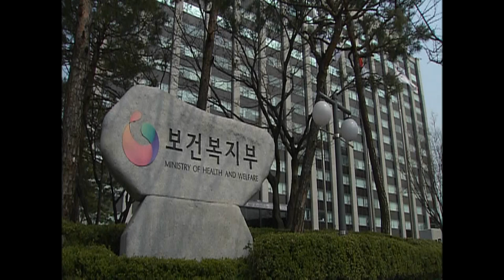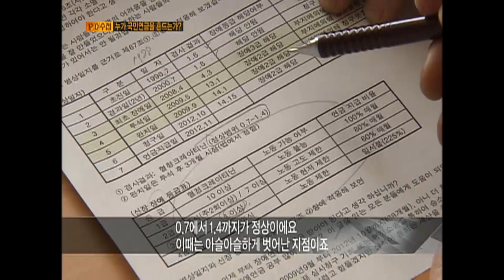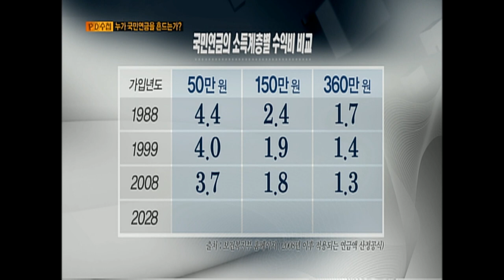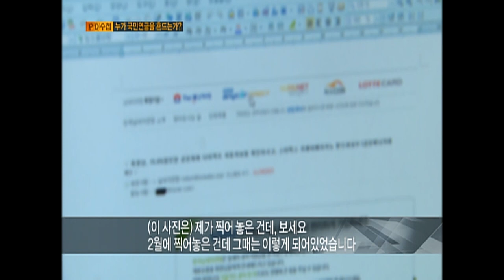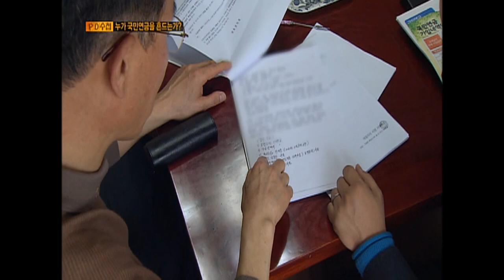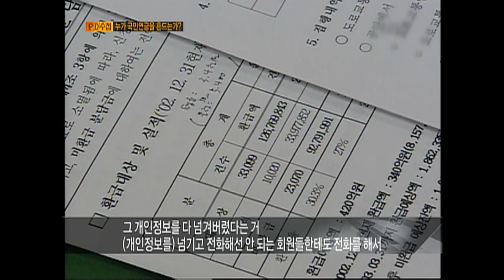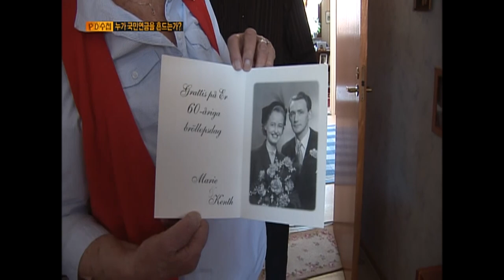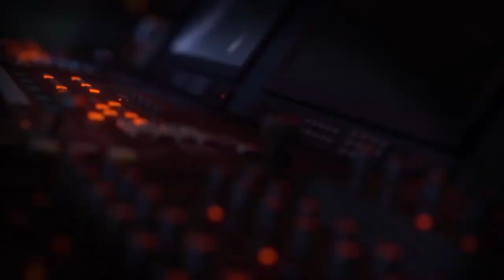[Full] 누가 국민연금을 흔드는가?_MBC 2013년 4월 9일 방송